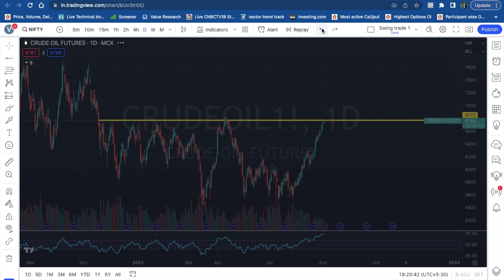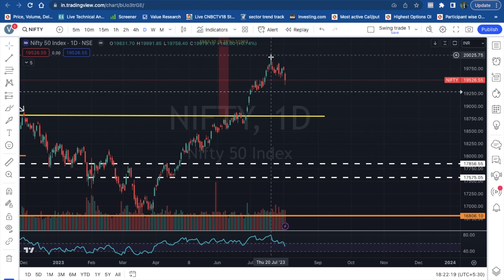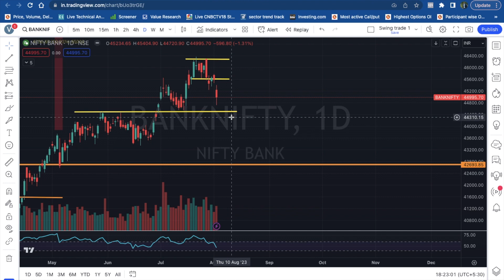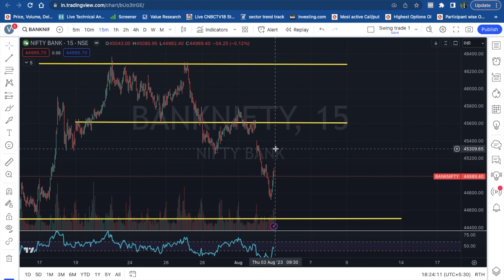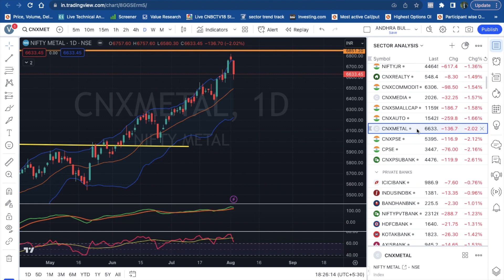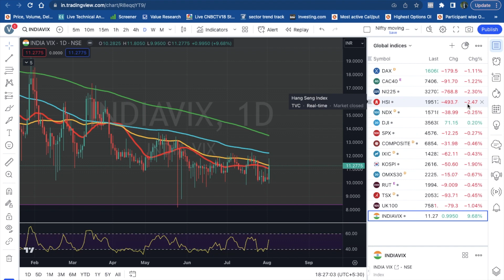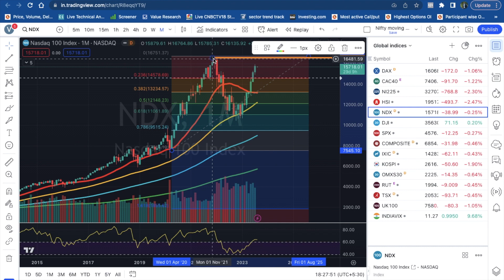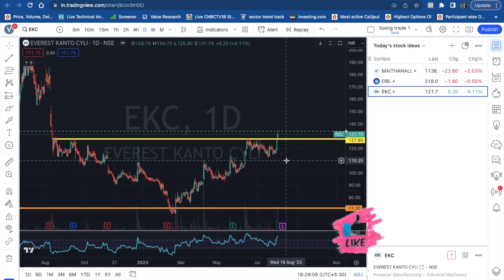Sharp selling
To be part of dedicated Whatapp group, open account with us through this link and send us email to that you opened a/c using this link.